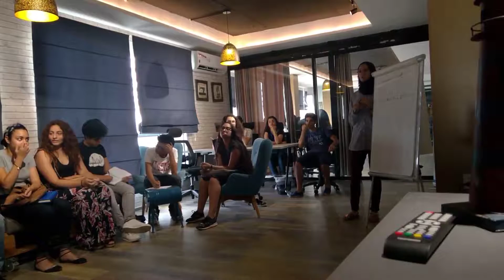Formation en Sponsoring avec Oussama Hedhili